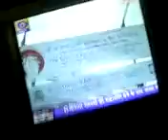Sathya Durairaj-Emerging news reader from chennai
Sathya Durairaj Presenting metro news in DD news channel.